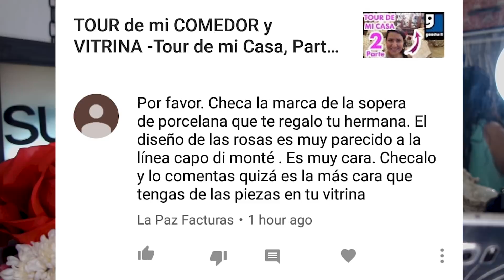TESORO de 1759 entre mis cosas y yo NO sabía!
Lidia
Tucson. Az. 85734 Mi Facebook